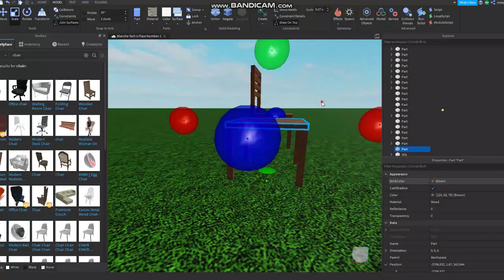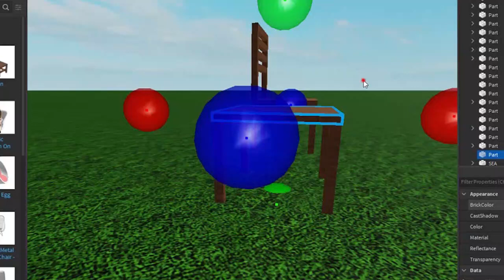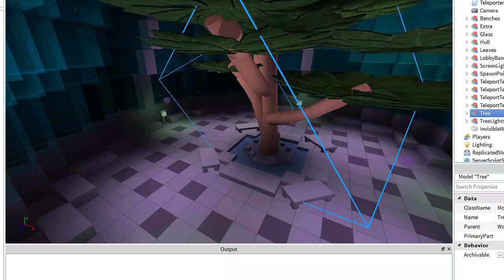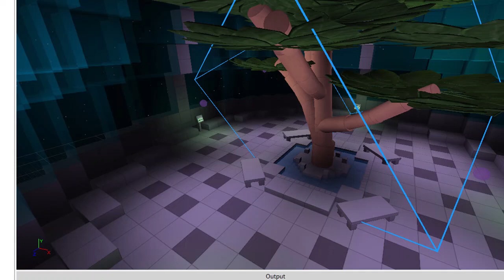วิธีเปิดไมค์ในเกม roblox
คลิปสร้างในวันที่ 21/9/64 เวลา17:44